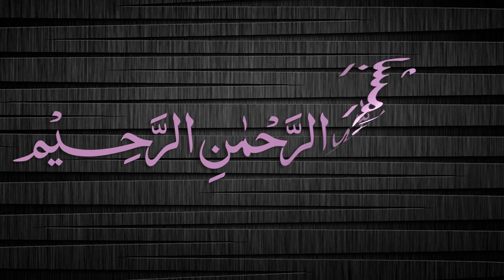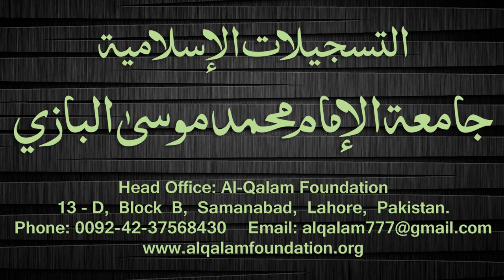Quduri Dars - 36 - page-039 - By Maulana Muhammad Zuhair Albazi - 30/01/2008